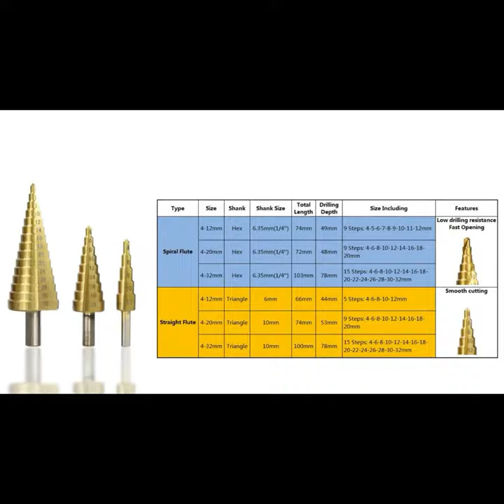HSS Titanium coated Stepped Drill Bit Power Tools Accessories Wood Metal Hole Cutter Cone Drill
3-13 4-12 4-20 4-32mm HSS Titanium coated Stepped Drill Bit Power Tools Accessories Wood Metal Hole Cutter Cone Drill。
Features:
1. High-speed steel, high quality with good durability for you to use
2. Professional drill for deburring, chamfering, elliptic hole enlargement
3. Suitable for punch holes through sheet metal, steel plate, aluminum plate, brass or wood